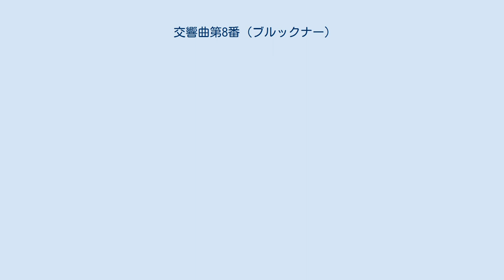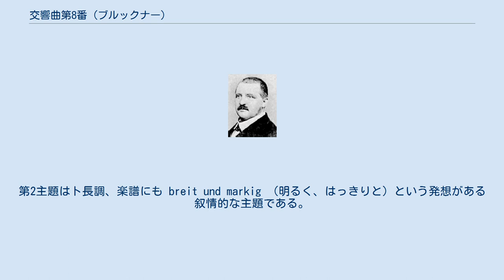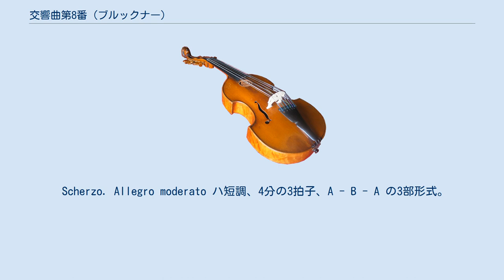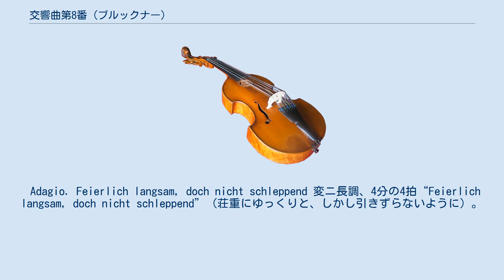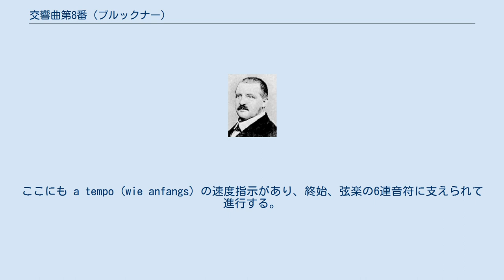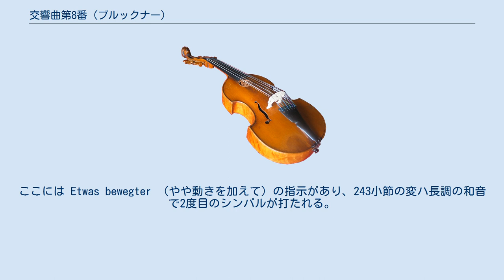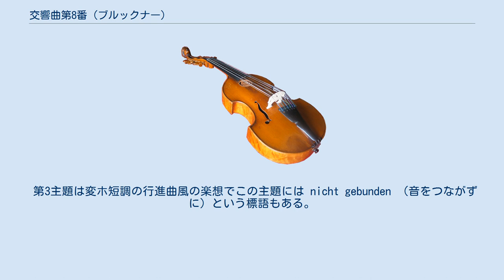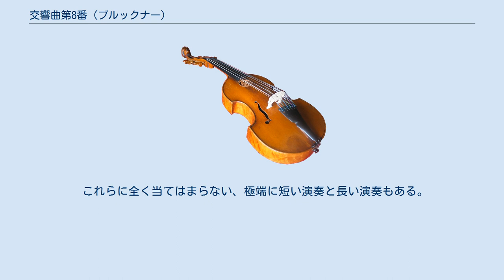交響曲第8番 (ブルックナー)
アントン・ブルックナーの交響曲第8番ハ短調は、ブルックナーの作曲した10曲目の交響曲である。
演奏時間が80分（CD1枚分）を越えることもある長大な曲で、後期ロマン派音楽の代表作の一つに挙げられる。
ブルックナーはこの交響曲以降、ベートーヴェンの交響曲第9番と同様の第2楽章にスケルツォ、第3楽章に緩徐楽章を置く楽章配置を採用するようになる。
 作曲が開始されたのは1884年7月で、交響曲第7番の初演準備をしていた期間である。
第8番は作曲が進められ、1887年夏に完成する（第1稿）。
 ブルックナーは指揮者ヘルマン・レヴィに交響曲の完成を報告した。
手紙で、第8番の完成を「私の芸術上の父」レヴィに報告したいと述べられている。
レヴィがブルックナーからこれほどの敬愛を受けるようになったのは、第7番のミュンヘン初演を成功させ、この作品をバイエルン国王ルートヴィヒ2世に献呈するというブルックナーの希望を実現させたためだった。
 レヴィは第8番にも関心を示した。
しかし送られてきた総譜を見てレヴィは「演奏不可能だ」と感じ、ブルックナーの弟子のフランツ・シャルクを通じてその旨を返事した。
 ブルックナーはひどく落胆したが、第8番の全面改訂を決意する。
まず1889年3月4日から5月8日にかけて第3楽章が改訂され、続いて第4楽章の改訂が年7月31日まで行われ、さらに第2楽章スケルツォが改訂され、そして第1楽章、1890年3月10日に改訂は終了した。
これが「1890年・第2稿」であり、現在の演奏はほとんどこの稿を採用している。
なおブルックナーは同時期に交響曲第4番、第3番の改訂も行っている。
この時点で第9番の作曲もある程度まで進められていたのだが、この晩年の改訂期のために中断を余儀なくされた。
 なお「1887年・第1稿」では、第3楽章までは2管編成で書かれ、第4楽章で初めて3管編成となる。
その他3番フルートが第3・4楽章でピッコロに持ち替える。
 Allegro moderato ハ短調。
2分の2拍子。
3つの主題を持つソナタ形式。
（注意：解説は、ノヴァーク版第2稿に基づく。） 弦楽器のトレモロで始まり、低弦に重苦しく悲劇的な第1主題が現れる。
第1主題のリズム・動機は全曲を支配する。
短い経過句により直ちに曲は静まるが、突然のトゥッティにより主題が確保される。
経過句では更に緊張感を増して頂点を作り、第1主題部分を終える。
第2主題はト長調、楽譜にも breit und markig （明るく、はっきりと）という発想がある叙情的な主題である。
この主題も転調を繰り返す。
 オーボエの経過があり、第3主題は変ホ短調、弦楽器のピッツィカートを伴奏に管楽器で示される。
せわしない動きの後に、強烈な下降音型が登場する不気味なものである。
提示部は124小節からの変ホ長調の壮麗な全合奏により終わる。
提示部では主調であるはずのハ短調の要素は少なく調性的に不安定である。
 展開部は第128小節から始まり、第1主題が模倣され、第1主題・第2主題が下向きに反転された形で展開されるが、ここは短い。
反転された第2主題のブルックナー・ゼクエンツを繰り返した後、第225小節で2つの主題を重ねた激しく不協和なfffに達する。
 長めの経過句があり、再現部は第291小節から第1主題が登場するがかなり変形され短い。
第2主題と第3主題は型どおりに再現される。
第369小節で第1楽章のクライマックスが訪れ、金管楽器群によってハ音が繰り返される。
ブルックナー自身は、この信号のような強奏を「死の予告」と説明した。
 それが静まり、第393小節から第1主題が消え入るような形で第1楽章を締めくくる。
ブルックナー自身はpppのコーダを「あきらめ」と説明した。
 尚、第1稿ではこの後に第1主題をトゥッティでハ長調にて演奏し、力強く楽章を締めくくる。
 Scherzo. Allegro moderato ハ短調、4分の3拍子、A - B - A の3部形式。
スケルツォ主部（A）とトリオ（B）もそれぞれ3部形式を取るため、このスケルツォ楽章は複合三部形式となる。
 遅めのスケルツォ主部（A）の主要主題を、ブルックナーは「ドイツの野人（ミヒェル）」と説明した。
この架空のキャラクターを通して、ブルックナーはこのスケルツォ楽章について多くの説明を試みている。
「野人（ミヒェル）」とは“鈍重な田舎者”の意味合いが込められたものと言われている。...